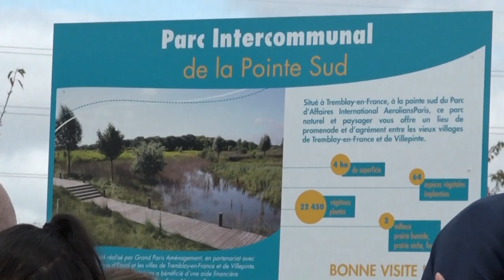Inauguration du Parc de la pointe sud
Situé derrière le Centre de loisirs des Fontaines, le Parc de la pointe sud a été inauguré le mercredi 19 septembre dernier. Martine Valleton, Maire de Villepinte, François Asensi, Maire de Tremblay-en-France et Bruno Beschizza, Président de l'EPT Paris Terres d'Envol étaient présents pour l'occasion. Ce Parc est un espace de promenade et de détente pour les habitants de la Haie-Bertrand, les enfants du Centre de loisirs et les salariés de la ZAC Aérolians.